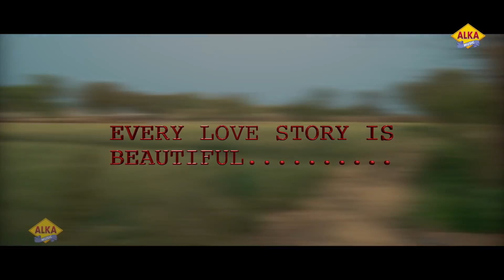New Haryanvi Song || 2 Din Pache || Alka Sharma || Pradeep Sonu || Vinod || Haryanvi Song 2019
Alka Music Hit, office no. 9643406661
Song : 2 Din Pache
Starring : Pradeep Sonu ( 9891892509 ) & Alka Sharma
Singer : Vinod Changiya ( 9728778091 ) & Mohini Patel
Writer : Vinod Changiya
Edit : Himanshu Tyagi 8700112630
Makup : Ajay Gautam
Producer : Alka Music
DOP : Deepak Bhardwaj
Special Thanks : Ratan Janu , Vikash Chaudhary & Pawan Sehlot

Alka Music,Alka Music Official,